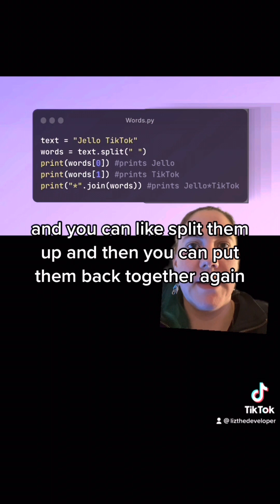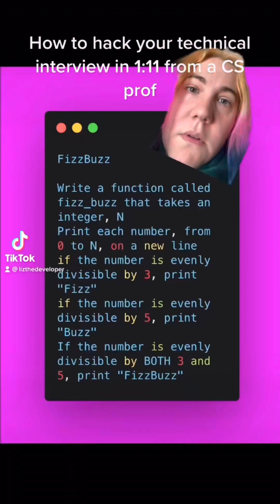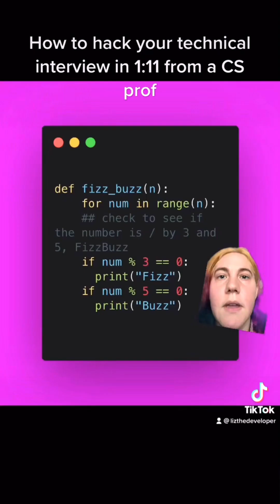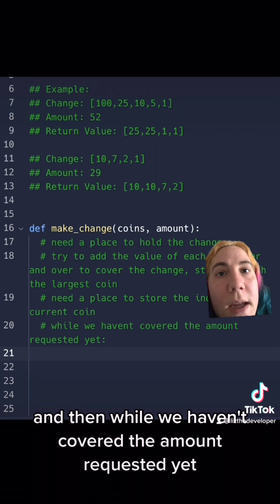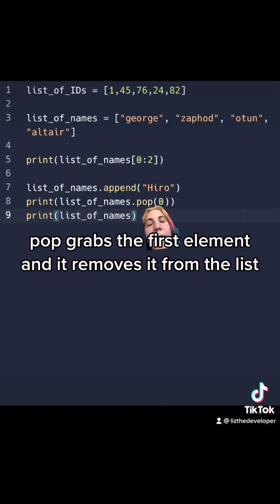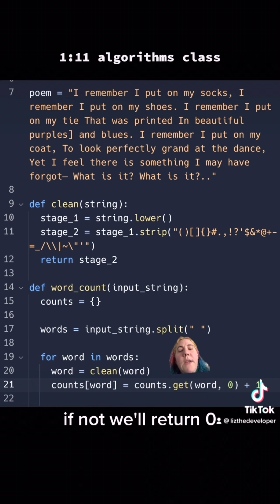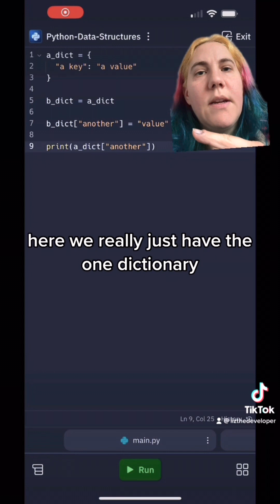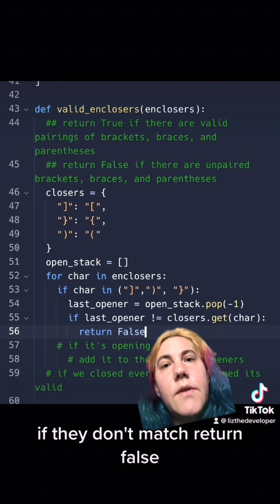Learn Python in 15 minutes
A super cut of my tiktok data structures and algorithms class. Amazing refresher & study guide- if it’s your first time through this might be a little fast to fully grasp, but is a good tour through python with some fundamental algorithms.

Find the videos linked individually and all the links to the code